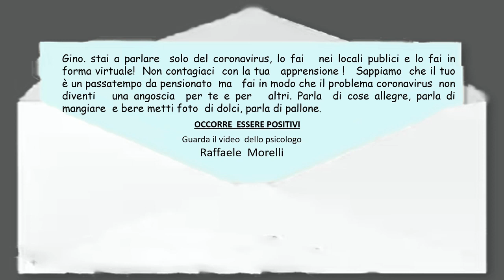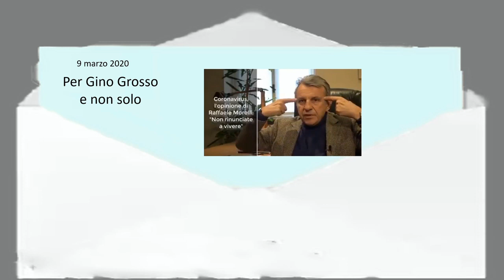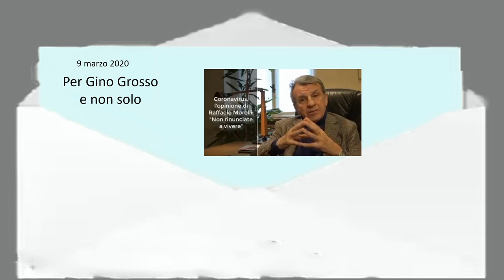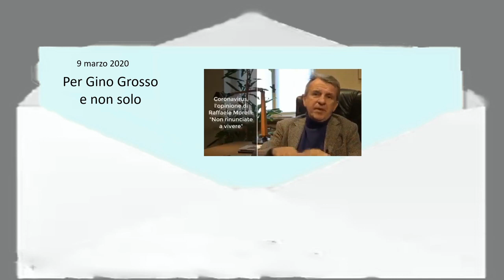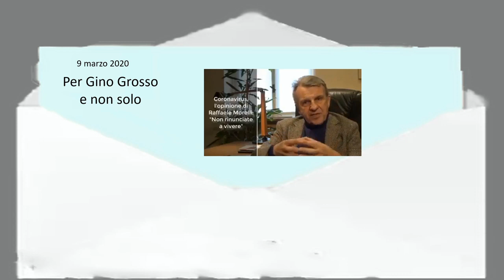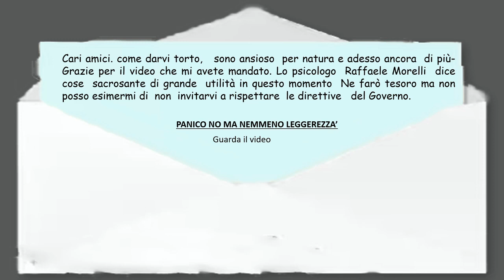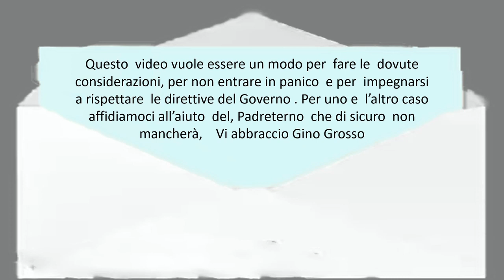Coronavirus panico e leggerezza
video di Gino Grosso